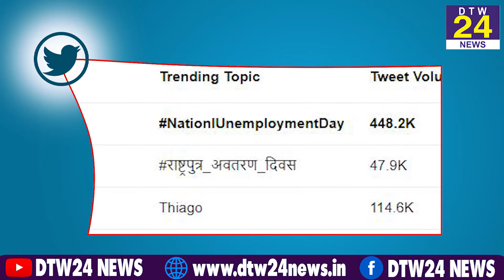बेरोजगारी के खिलाफ युवाओं ने निकाला राजभवन मार्च || DTW 24 NEWS